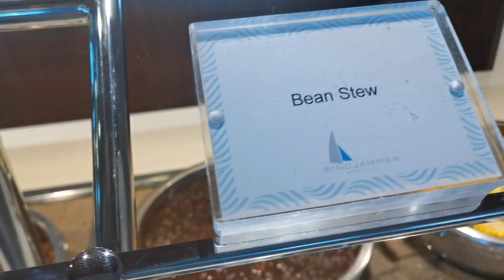Symphony of the seas Drydck Lunch @ Windjammer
Drydock Symphony of the seas @ Cadiz Spain 2023. Lunch food @ Windjammer for crew🍲😍😁😋🚢🎊